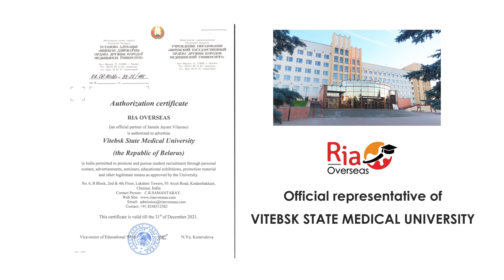Vitebsk State Medical University Belarus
Seeking a career in the field of medicine is the dream of many Indian aspirants; however, getting enrolled to a MBBS university in India could be pricey. Apart from that the competition to find a suitable medical university in India and student's low 12th academic percentage draws them to pursue MBBS abroad.

Vitebsk State Medical University Belarus is one of the most reputed medical institution draws Indian as well as Global students. In this video, few Indian students Vitebsk State Medical University Belarus have shared their experience about this prestigious university and life in Belarus.

For more details about MBBS enrollment in Vitebsk State Medical University Belarus, you can visit us Today!